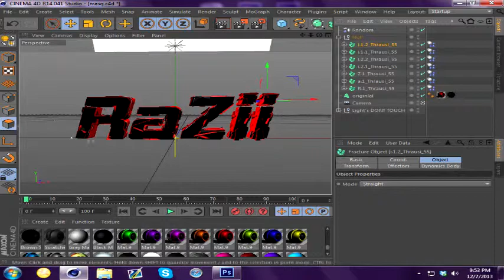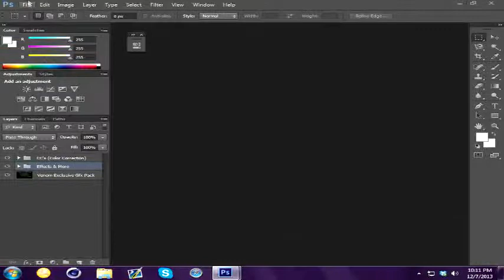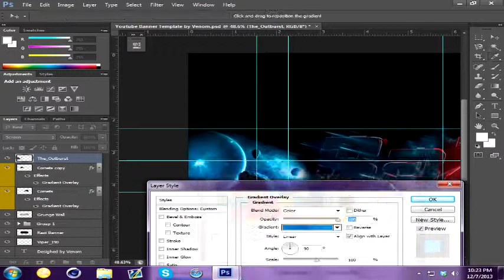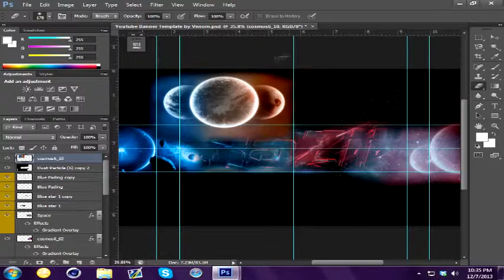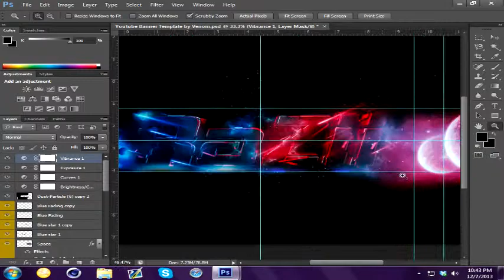Aoz Razii Banner Speed Art (Cinima 4D/Photoshop Cs6)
Thanks guys for the support.

Song:
Fonik - Wompa (Original Mix)
Fonik